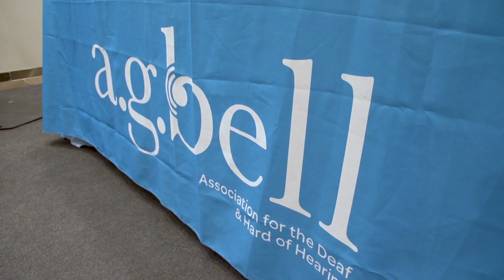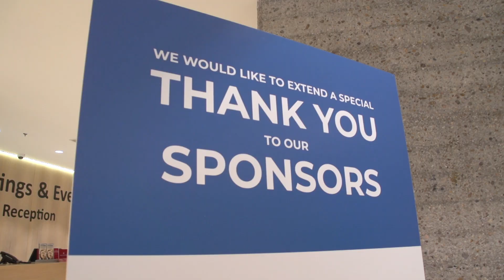2020 Global LSL Symposium Experience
The 2020 AG Bell Global Listening and Spoken Language Symposium in Baltimore, Maryland is a place to learn, network and connect with colleagues from all over the world. You’ll have the opportunity to learn about the latest research and innovative practices related to listening and spoken language while networking with other professionals during this highly informative conference. In this video, attendees share their experiences from past symposiums.